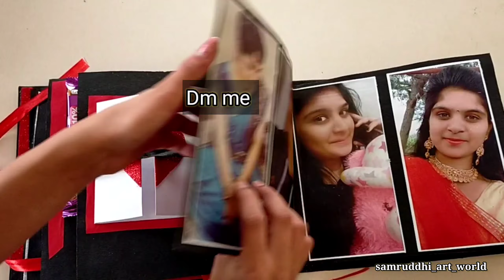Scrapbook | Gift Ideas | Handmade Creative Scrapbook Ideas